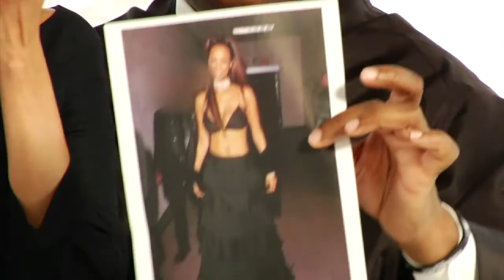Fa-fa-fa-fashion LBD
Little Black Dress - Episode 2
Executive Producer, Writer, Director